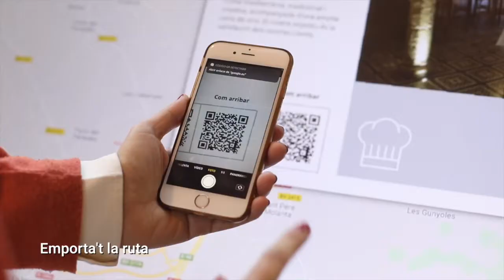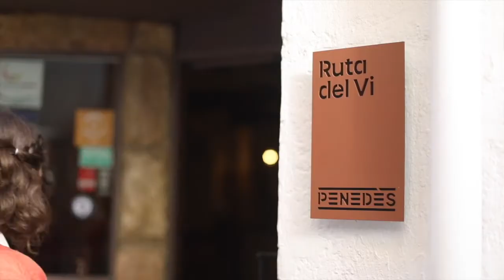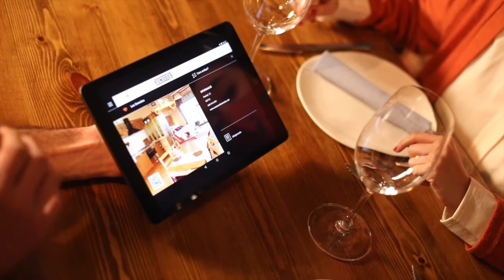Serveis digitals de turisme amb XTable i webapp interactiva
Toni Mayorgas, CEO de DigaliX, explica en què ha consistit la col·laboració amb el Consorci de Promoció Turística del Penedès per a la digitalització dels serveis d'atenció al visitant.